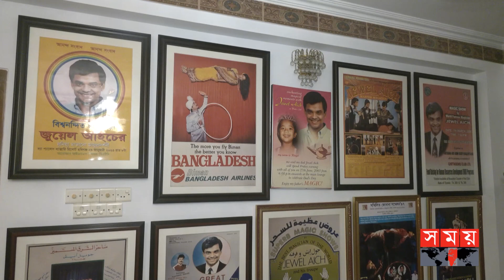জুয়েল আইচ জাদুর এভারেস্টে উঠে নামতে ভুলে গেছেন | Jewel Aich | Bangladeshi magician | Somoy TV